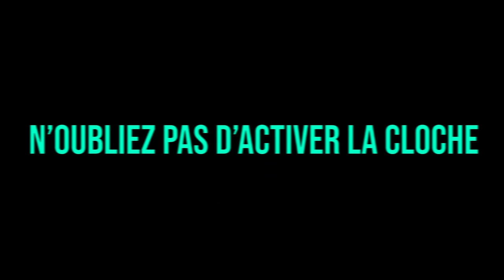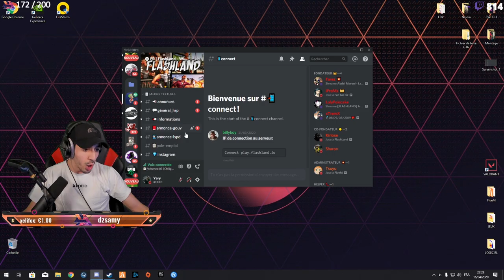WALID RAFALE UN FLIC, JLTOMY LE SHOOT !! (best of gta rp)